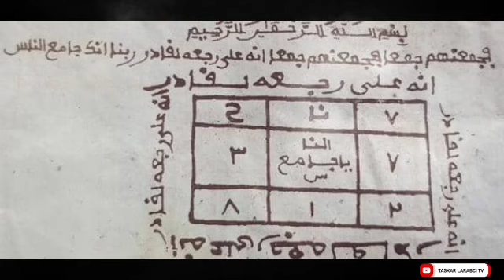KARYA ASIRI DA KORAR ISKA